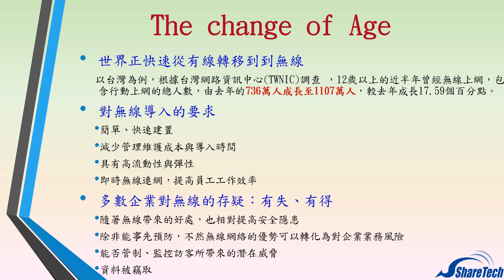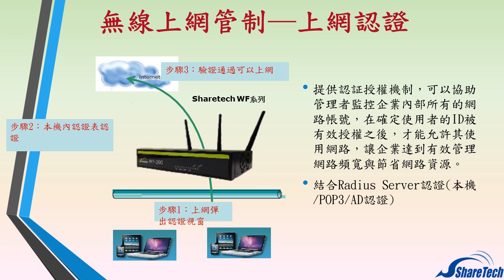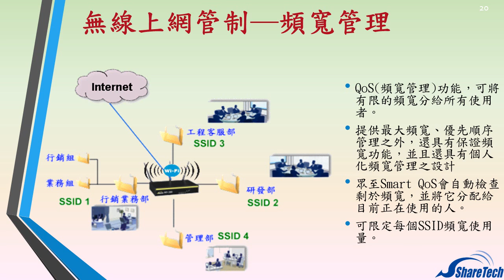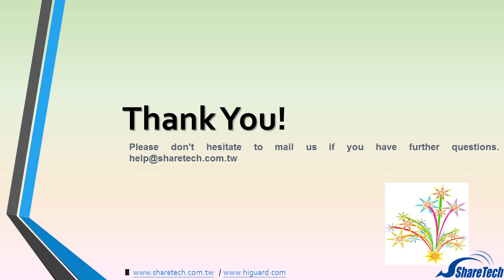無線UTM = WiFi+UTM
邁入新的2014年，資安廠商眾至資訊ShareTech針對中小企業推出一台專屬的UTM無線防火牆WF系列，適合辦公室、營業據點、中小企業單位使用。ShareTech WF系列可以與AP路由器(眾至)做整合，打造無阻礙之無線與有線網路使用環境。WF系列除了內建防火牆功能外，還提供防毒、防垃圾、應用程式過濾、網址過濾、公佈欄、使用者認證、頻寬管理、VPN、SSL VPN等功能，也提供無線安全連線，可以做到區分企業內部人員與外部人員使用的無線網路，也可以限制智慧型設備與筆電遠端連線存取功能。